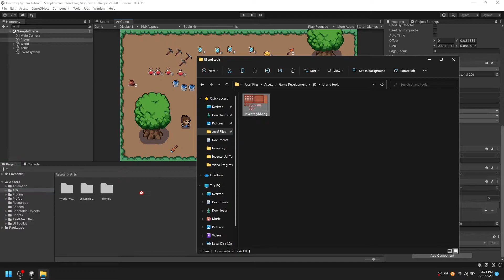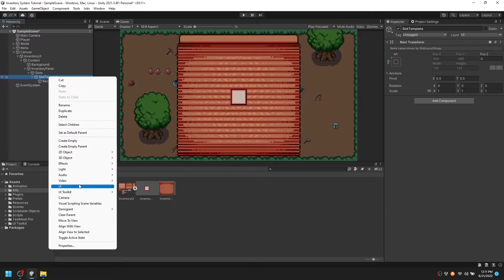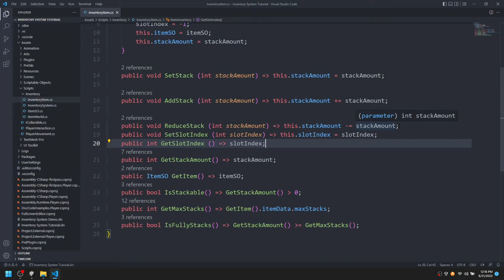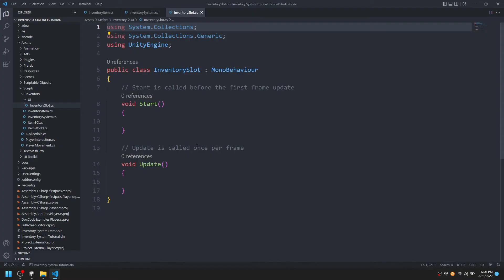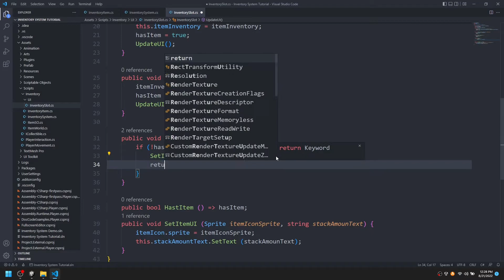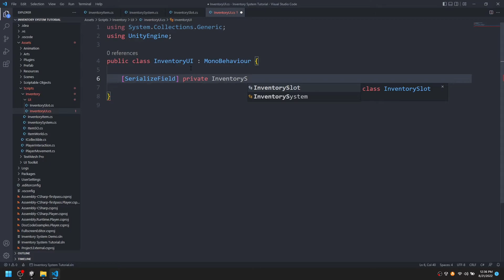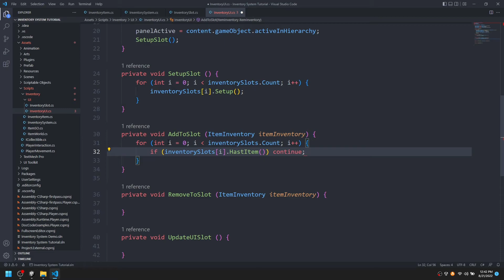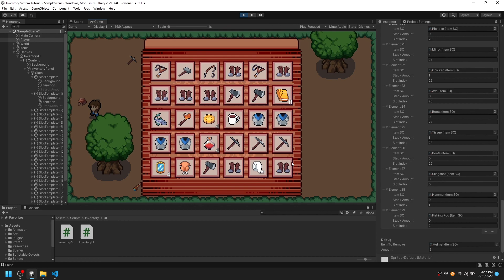PAANO GUMAWA NG INVENTORY UI | PART 7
Sa Video nato Tuturuan ko kayo gumawa ng Inventory UI.